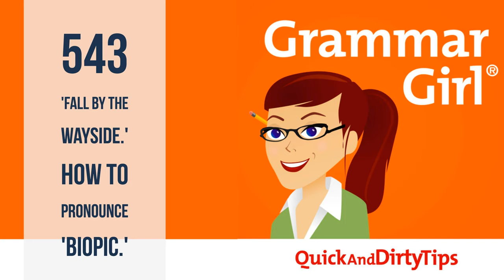Grammar Girl #543. 'By the Wayside.' How to Pronounce 'Biopic.'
Now you can listen to the Grammar Girl podcast on YouTube!

This week's show explains why we say something has "fallen by the wayside" and explains how to pronounce "biopic" (and why people get confused about the pronunciation).&nbsp;